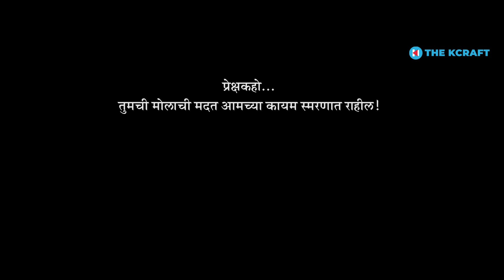Julun Yeti Reshimgathi | Classics | Ep 15 | Part 2 | Finale | Zee Marathi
सदर भागाविषयी :
२५ नोव्हेंबर २०१३ या दिवशी 'आदित्य आणि मेघना'च्या रूपात 'जुळून येती रेशीमगाठी' मालिकेच्या माध्यमातून एक नवं जोडपं टेलिव्हिजनला मिळालं आणि अल्पावधीतच त्यांनी तमाम प्रेक्षकांची मनं जिंकली. या मालिकेतील संपूर्ण देसाई कुटुंबच प्रेक्षकांना यानंतर आपलं वाटू लागलं. या मालिकेला आज, २५ नोव्हेंबर रोजी १० वर्ष पूर्ण होतायत. या निमित्ताने आम्ही मालिकेतील मोजक्या कलाकारांना आमंत्रित करत त्यांच्याबरोबर नुकत्याच धमाल गप्पा मारल्या. या विशेष गप्पांच्या दोन भागांपैकी हा आहे दुसरा आणि अंतिम भाग ! हा संपूर्ण भाग पाहून तुम्हाला तो कसा वाटला ते आम्हाला comments च्या माध्यमातून नक्की सांगा.

नवनवीन गप्पांच्या अशाच एपिसोडसाठी पाहात राहा The Kcraft हे YouTube चॅनल !

मालिकेतील 'सरगम'च्या रिप्राईझ व्हर्जनविषयी :
सदर भागात वापरण्यात आलेली मालिकेतील सरगम हे मूळ सरगमवरून प्रेरणा घेत त्याचे Reprise Version बनविण्यात आले आहे. मूळ सरगमचे हक्क हे झी मराठी वाहिनी आणि संबंधित निर्मिती संस्था तसेच मूळ सरगमचे निर्माते यांच्याकडेच असतील. त्यांच्या स्वामित्व हक्कावर आम्ही कुठलाही दावा करत नाही. किंवा जाणीवपूर्वक कॉपीराईट नियमांचे उल्लंघन करण्याचा आमचा कुठलाही हेतू नाही. 'जुळून येती रेशीमगाठी' मालिकेतील सरगमचे हे रिप्राईज व्हर्जन गायिका नेहा सिन्हा यांनी गायलेले असून त्याचा वापर आम्ही त्यांच्या परवानगीने करीत आहोत. या Reprise Version चा उपयोग आम्ही केवळ मनोरंजन हेतूने या भागामध्ये करीत आहोत याची कृपया सर्वांनी नोंद घ्यावी.

सहभाग :
सुकन्या मोने, अभिनेत्री
अरुणा जोगळेकर, संवाद लेखिका
मधुगंधा कुलकर्णी, अभिनेत्री
शर्मिष्ठा राऊत, अभिनेत्री
प्राजक्ता माळी, अभिनेत्री
ललित प्रभाकर, अभिनेता

संकल्पना, संशोधन, दिग्दर्शन - अमोघ पोंक्षे

विशेष आभार - सौरभ गोखले, अभिजीत खांडकेकर, रोहन मापुस्कर, अवधूत हेंबाडे

पार्श्वगायन - नेहा सिन्हा

छायाचित्रण - चिन्मय चव्हाण, हिमांशू नारकर, प्रतिक धनगर

कॅमेरा आणि साहित्य - एच. एस. मिडीया अँड फिल्मस

लाईट्स अँड ग्रिप्स - लाईट ओके

संकलन - सुमंत वैद्य

रंगभूषा - प्रकाश जवळकर

केशभूषा - लिना वर्तक

लोकेशन - स्पेसबार स्टुडिओ, अंधेरी

गिफ्ट्स - ज्योस्त्ना सहस्त्रबुद्धे

ऑन लोकेशन आर्टिस्ट कॉर्डीनेटर - अवनी पोंक्षे, अनिरुद्ध पोंक्षे, सुमंत वैद्य

ट्रान्सपोर्ट - संजय गुंजाळ, प्रभाकर हांडगे

गॅफर - मकदूम शेख

स्टुडिओ बॉय - डेनियल सबलू

स्पॉट बॉय - मनीष कुमार

सेटिंग बॉय - ललित नारकर

स्नॅक्स आणि भोजन व्यवस्था - तोरस्कर केटरर्स आणि केक बाय अवनी पोंक्षे

निर्मिती - द क्राफ्ट , ऑयस्टर इलेक्ट्रॉनिक्स

खालील लिंक्सवर क्लिक करून तुम्ही धमाल गप्पांचे आणखी एपिसोड्स पाहू शकता.

आमच्या या उपक्रमाला आर्थिक सहकार्य करण्यासाठी तुम्ही आमच्या गुगल पे नंबरवर इच्छित रक्कम देऊन सहकार्य करू शकता. आमचा 'गुगल पे'चा नंबर आहे - (+९१) ९४२१०१०९७१